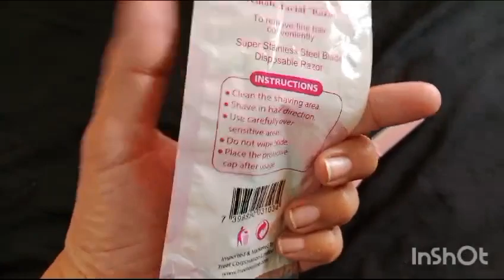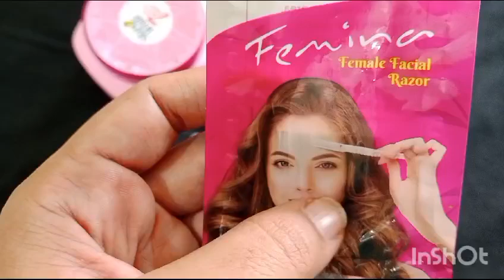how to remove faical hair - how tofemale facial razor - bht easy s apny face k bal remove kry